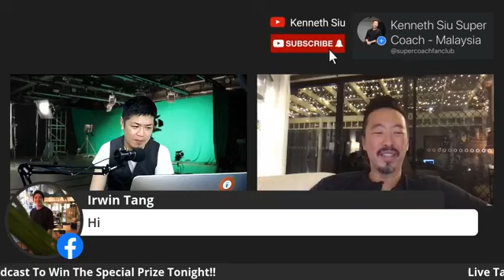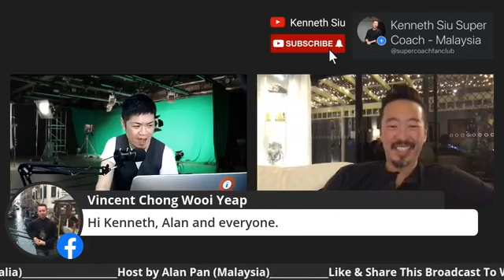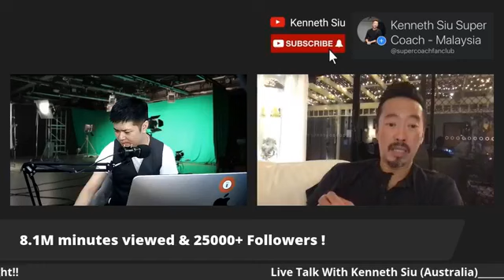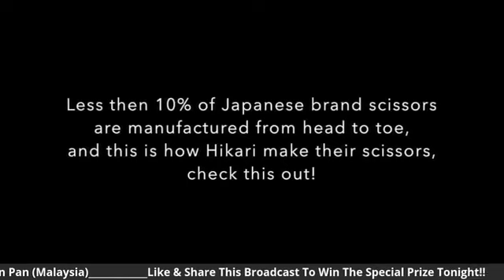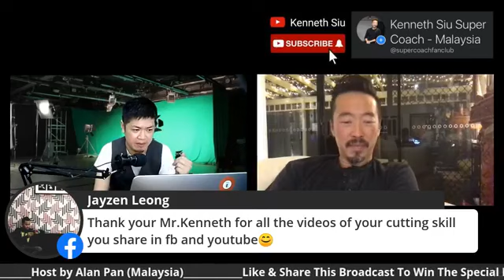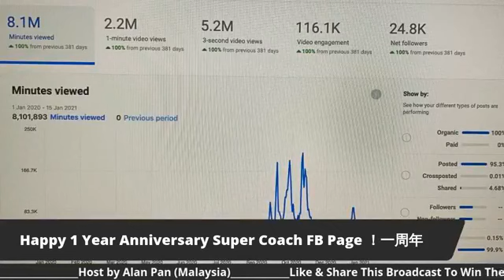Kenneth Siu Live Talk Show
Languages: Mandarin & English